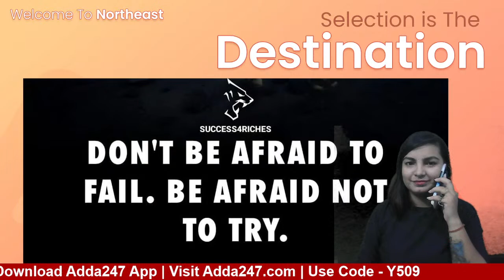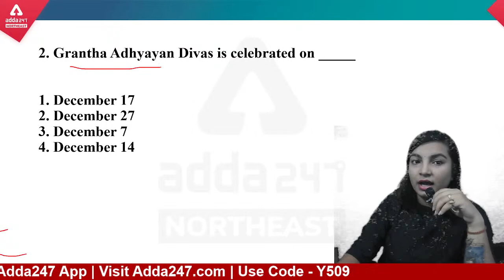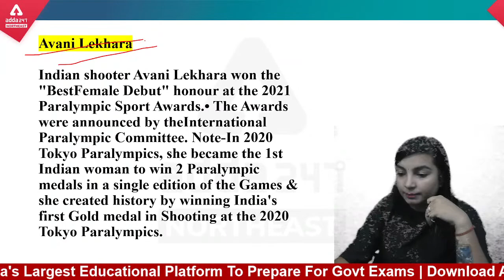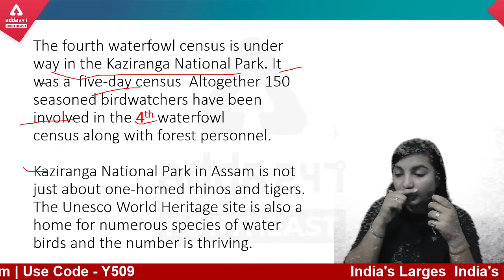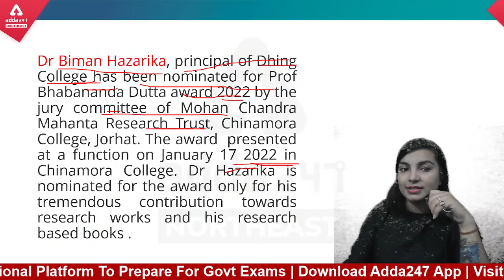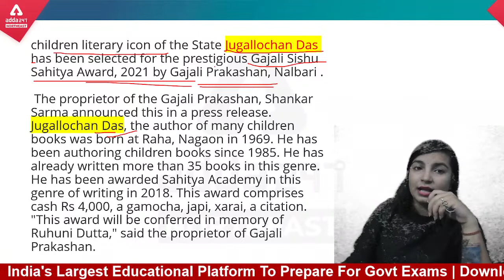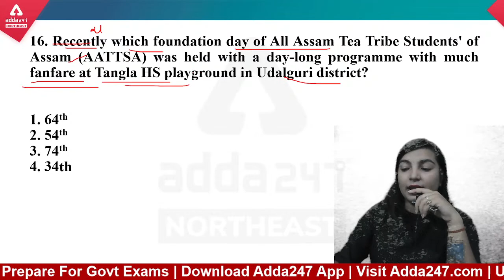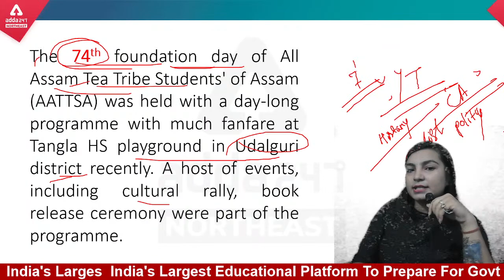2021 TO 2022 ALL HIGHLIGHTS | Assam Current Affairs | Class 30 | ALL ASSAM COMPETITIVE EXAM 2022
2021 TO 2022 ALL HIGHLIGHTS | Assam Current Affairs | Class 30 | ALL ASSAM COMPETITIVE EXAM 2022